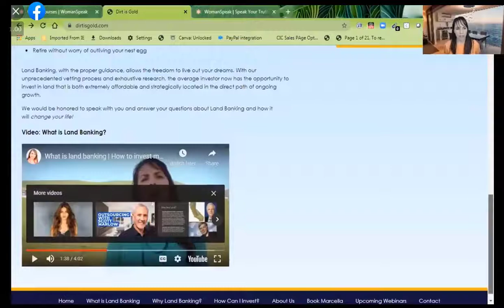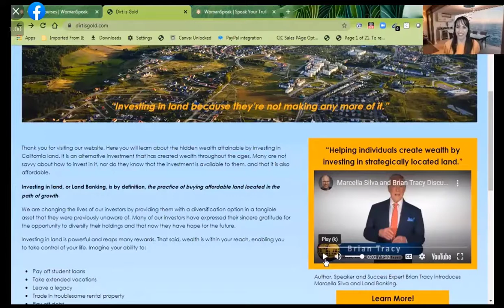Trust Yourself Trust Your Gut And Create Wealth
Watch this inspired conversation hosted by Renaissance Businesswoman and Coach Kim Evans while she interviews Land Baroness and Woman Empowerment Leader Marcella Silva about her journey from J.O.B (just over broke) to soulful success! Marcella shares her journey in learning to trust herself and her instincts to create financial success and in doing so grow her self-confidence to become a successful businesswoman and inspire others. Her journey started with a desire to change her financial future from, “I’m never going to be able to retire with my 401k” to “I have a peaceful investment that is real, will never disappear, is always needed, and continues to rise in value.” She now supports others in building a solid financial foundation and creating wealth with the best kept secret in real estate.  On this journey of success, she learned the power of who she was and grew the confidence she needed to stand in and speak her truth. She supports others in achieving the personal and financial success they desire through Land Banking and WomanSpeak.

Land Banking is the practice of buying affordable land in the path of growth.